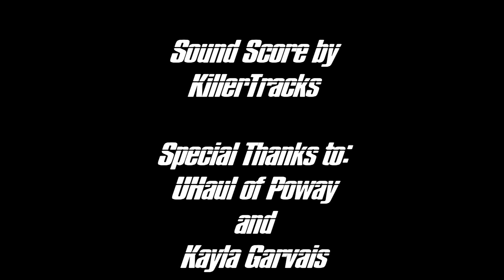Mission Improbable Trinity Media 3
Mission Impossible Trinity Media 3 Poway High School Digital Media Kaechele